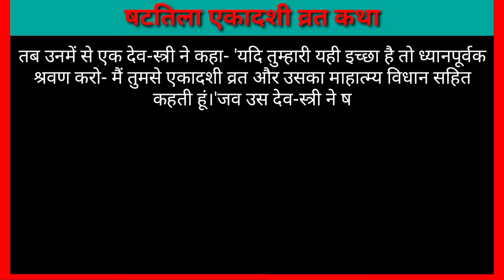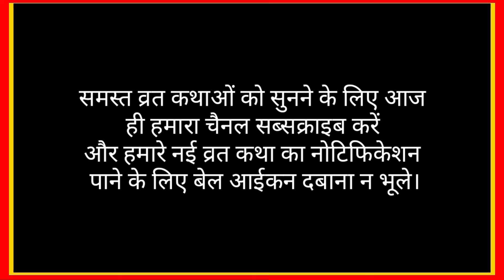षटतिला एकादशी व्रत कथा।षटतिला एकादशी व्रत कहानी।shattila eakadashi vrat katha।shattila eakadashi।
षटतिला एकादशी व्रत कथा
बहुत पहले मृत्युलोक में एक ब्राह्मणी रहती थी। वह सदा व्रत-उपवास किया करती थी। एक बार वह एक मास तक उपवास करती रही, इससे उसका शरीर बहुत कमजोर हो गया। वह अत्यंत बुद्धिमान थी। फिर उसने कभी भी देवताओं तथा ब्राह्मणों के निमित्त अन्नादि का दान नहीं किया। मैंने चिंतन किया कि इस ब्राह्मणी ने उपवास आदि से अपना शरीर तो पवित्र कर लिया है तथा इसको वैकुंठ लोक भी प्राप्त हो जाएगा, किंतु इसने कभी अन्नदान नहीं किया है, अन्न के बिना जीव की तृप्ति होना कठिन है। ऐसा चिंतन कर मैं मृत्युलोक में गया और उस ब्राह्मणी से अन्न की भिक्षा मांगी। इस पर उस ब्राह्मणी ने कहा-हे योगीराज! आप यहां किसलिए पधारे हैं? मैंने कहा- मुझे भिक्षा चाहिए। इस पर उसने मुझे एक मिट्टी का पिंड दे दिया। मैं उस पिंड को लेकर स्वर्ग लौट आया। कुछ समय व्यतीत होने पर वह ब्राह्मणी शरीर त्यागकर स्वर्ग आई। मिट्टी के पिंड के प्रभाव से उसे उस जगह एक आम वृक्ष सहित घर मिला, किंतु उसने उस घर को अन्य वस्तुओं से खाली पाया। वह घबराई हुई मेरे पास आई और बोली- 'हे प्रभु! मैंने अनेक व्रत आदि से आपका पूजन किया है, किंतु फिर भी मेरा घर वस्तुओं से रिक्त है, इसका क्या कारण है?'
मैंने कहा- 'तुम अपने घर जाओ और जब देव-स्त्रियां तुम्हें देखने आएं, तब तुम उनसे षटतिला एकादशी व्रत का माहात्म्य और उसका विधान पूछना, जब तक वह न बताएं, तब तक द्वार नहीं खोलना।' प्रभु के ऐसे वचन सुन वह अपने घर गई और जब देव-स्त्रियां आईं और द्वार खोलने के लिए कहने लगीं, तब उस ब्राह्मणी ने कहा- 'यदि आप मुझे देखने आई हैं तो पहले मुझे षटतिला एकादशी का माहात्म्य बताएं।' तब उनमें से एक देव-स्त्री ने कहा- 'यदि तुम्हारी यही इच्छा है तो ध्यानपूर्वक श्रवण करो- मैं तुमसे एकादशी व्रत और उसका माहात्म्य विधान सहित कहती हूं।'
जव उस देव-स्त्री ने षटतिला एकादशी का माहात्म्य सुना दिया, तब उस ब्राह्मणी ने द्वार खोल दिया। देव-स्त्रियों ने ब्राह्मणी को सब स्त्रियों से अलग पाया। उस ब्राह्मणी ने भी देव-स्त्रियों के कहे अनुसार षटतिला एकादशी का उपवास किया और उसके प्रभाव से उसका घर धन्य-धान्य से भर गया, अतः हे पार्थ! मनुष्यों को अज्ञान को त्यागकर षटतिला एकादशी का उपवास करना चाहिए। इस एकादशी व्रत के करने वाले को जन्म-जन्म की निरोगता प्राप्त हो जाती है। इस उपवास से मनुष्य के सभी पाप नष्ट हो जाते हैं।"